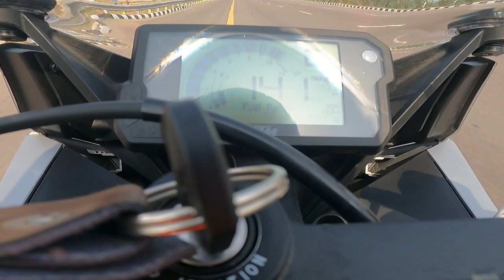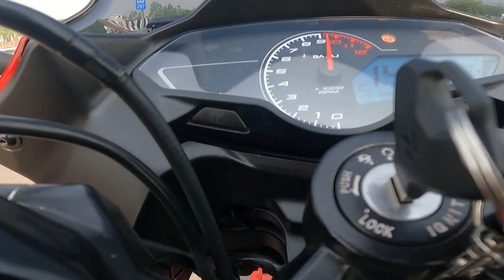Pulsar F250 VS KTM RC200 2022|DRAG RACE|TOP SPEED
KTM RC 200 Price In India
The 2021 KTM RC 200 has been priced at Rs 2.08,717 (ex-showroom Delhi), which is a mere Rs 115 more than the outgoing model. That said, this is an introductory price, so expect it to go up in the next few months.

KTM RC 200 Features
The 2021 KTM RC 200 now gets all-LED illumination, a first for the bike. KTM has now equipped the supersport with a new LCD dashboard borrowed from the KTM 250 Adventure. KTM has equipped the bike with dual-channel ABS as well.

KTM RC 200 Engine
KTM hasn’t made any drastic changes to the 199cc liquid-cooled single-cylinder engine, which continues to produce 25.8PS and 19.5N. However, the 2021 KTM RC 200 now features a 40 percent bigger airbox for a better spread of torque. There’s also a new curved radiator, which is claimed to offer improved cooling.

Bajaj Pulsar F250 is a street bike available at a starting price of Rs. 1,70,549 in India. It is available in only 1 variant and 3 colours. The Bajaj Pulsar F250 is powered by 249cc BS6 engine which develops a power of 24.1 bhp and a torque of 21.5 Nm. With both front and rear disc brakes, Bajaj Pulsar F250 comes up with anti-locking braking system. This Pulsar F250 bike weighs 164 kg and has a fuel tank capacity of 14 liters.

Bajaj Auto has launched the highest-displacement Pulsar motorcycles in the Indian market, the Pulsar N250 and the Pulsar F250. The Pulsar F250 features a semi-fairing design and it competes against the likes of the Suzuki Gixxer SF250 in the Indian market.

The motorcycle uses a 249.07cc, single-cylinder, oil-cooled engine with fuel injection technology that makes 24.1bhp of power at 8,750rpm and 21.5Nm of peak torque at 6,500rpm. The motor is linked to a five-speed gearbox that benefits from an assist and slipper clutch function.

In terms of styling, the new Pulsar F250 uses a semi-fairing design along with a tall windscreen, a muscular 14-litre fuel tank, a step-up seat, a new design for the split-style taillight, and a side-slung twin-barrel exhaust. The colour choices currently include just one option – Racing Red. The feature list comprises full-LED lighting, a semi-digital instrument cluster, and a single-channel ABS.